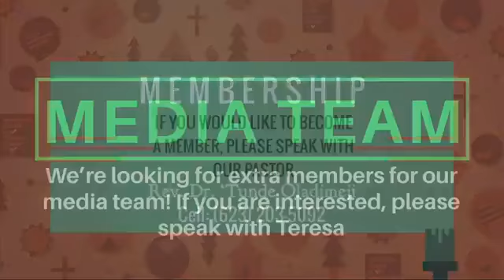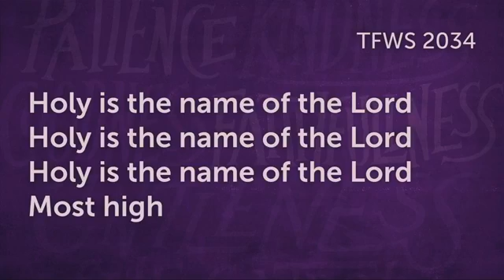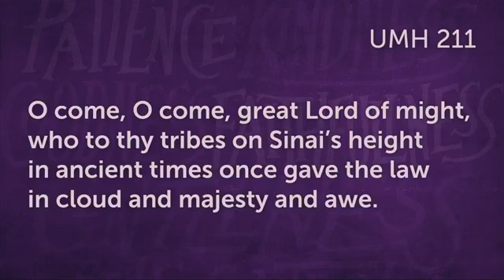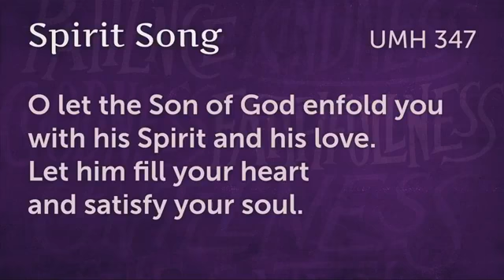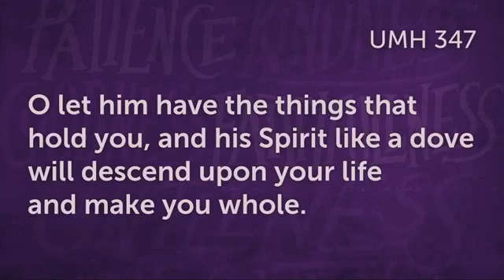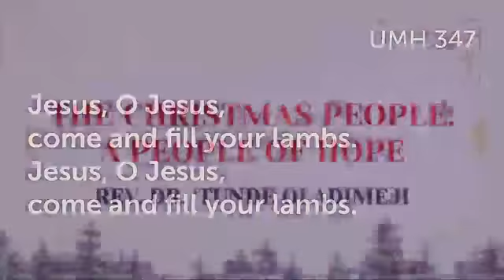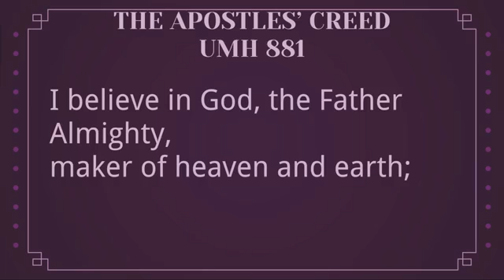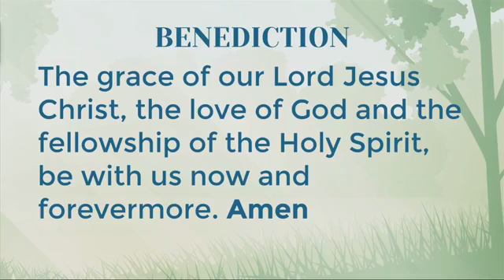First Sunday of Advent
Sermon: "The Christmas People: A People of Hope" by Rev. Dr. 'Tunde Oladimeji